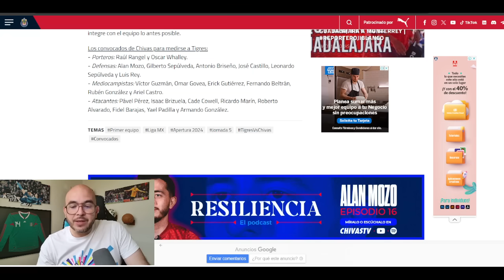🚨Gago HARÁ CAMBIOS en el 11 de Chivas | Tigres vs Chivas | Noticias chivas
- chivas
- noticias chivas
- jesus bernal
- fernando gago